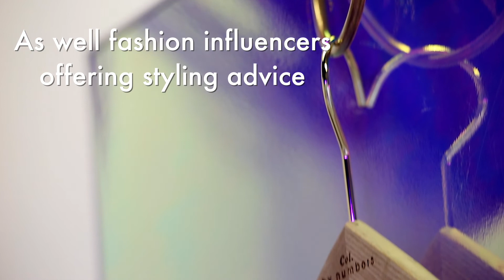How Ted Baker is using longer-term activations to further connect with consumers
The fashion brand has launched its new clothes line 'Colour by Numbers' with a five-week activation in Old Street station, London.